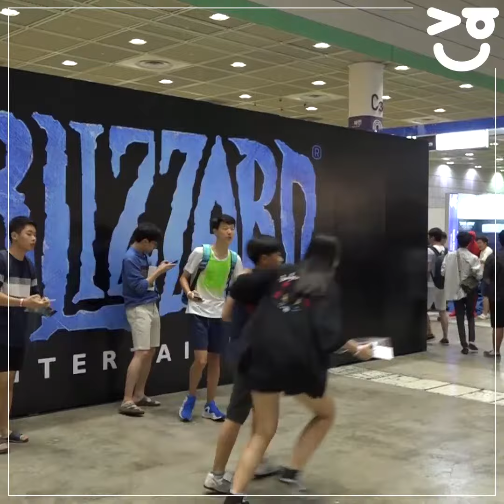[경향신문] 한국에서 최초로 선보이는 글로벌 팝 컬쳐 ‘코믹콘 서울 2017’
영화, TV, 만화, 코스플레이를 포함한 팝 컬쳐 페스티벌인 ‘코믹콘 서울 2017’이 4일 서울 삼성동 코엑스에서 개최됐다. 전 세계에서 열린 이 행사는 뉴욕, 파리, 빈, 싱가포르 등에 이어 한국에 22번째로 상륙했다. ‘코믹콘 서울 2017’은 4일부터 6일까지 진행된다.